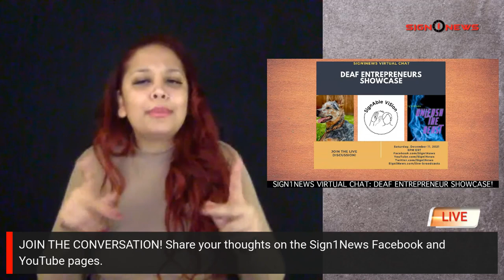Sign1News Daily Update (12.10.21)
Today’s headlines:

-Smollett will appeal guilty verdict; Duggar guilty of child porn
-Trans woman sues police, claims she was dropped on her face
-Will 4th Covid shot be needed sooner than expected?
-Eating disorders rise during pandemic
-Former NFL player Demaryius Thomas dead at 33
-Court rejects Trump's bid to keep documents from Jan 6 committee
-Fire crew saves dog stuck on frozen pond